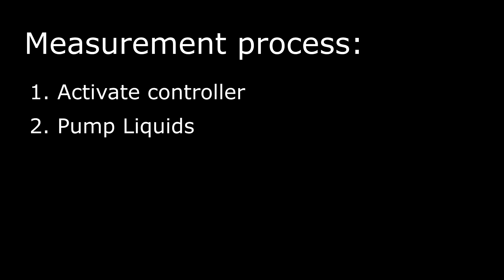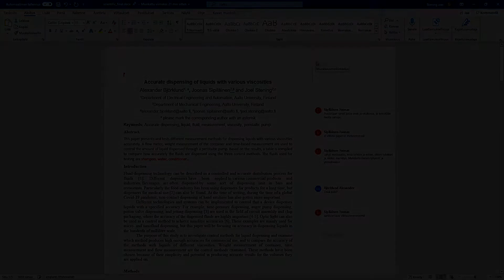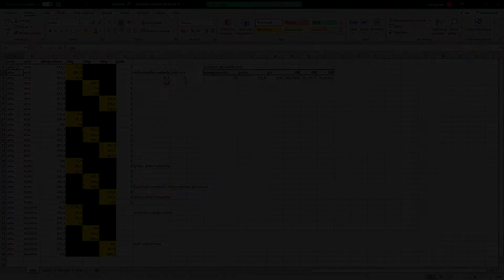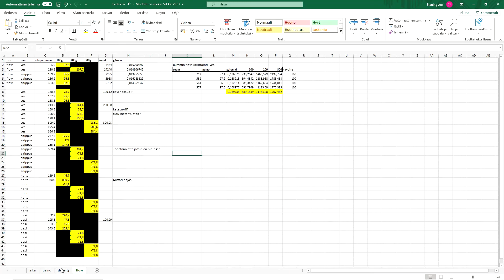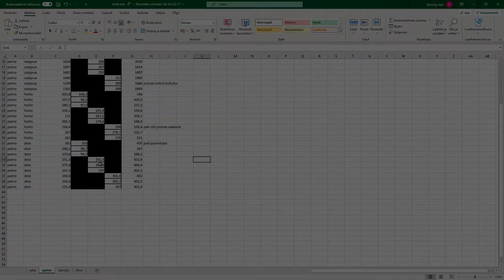Accurate Dispensing of Liquids with Various Viscosities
Presentation by Aalto University students Alexander Björklund, Joonas Sipiläinen and Joel Stening at the Mechatronic Circus & Demo Day 2021.